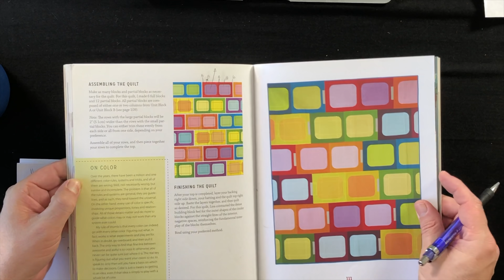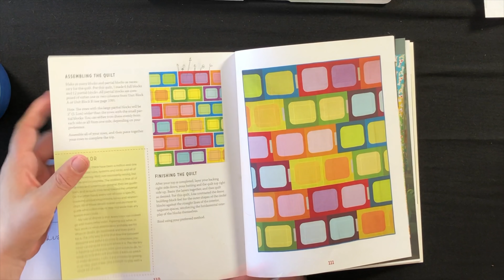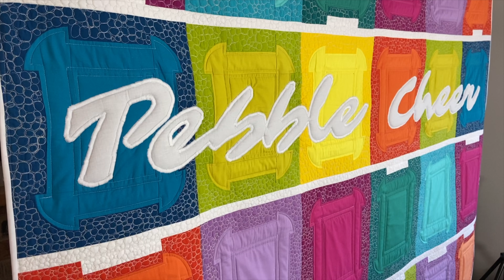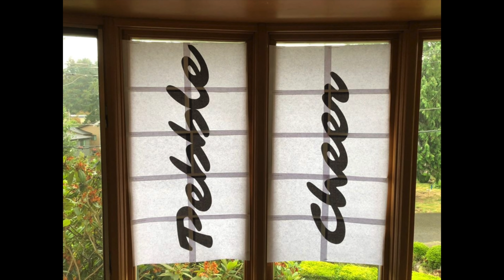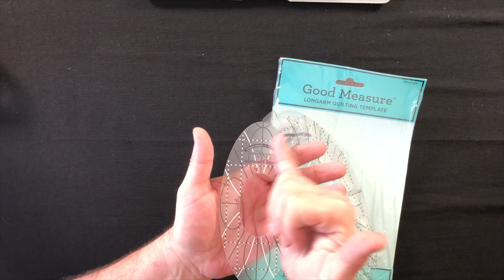Fiber Hustle - Knitting & Sewing Podcast (Fibercast) - Ep 25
A Knitting Podcast!
A Sewing Podcast!
A Crochet Podcast!
A Quilting Podcast!
Aaron & Chip deliver you both sides of our fiber hustle creativity!

Knit one and done KAL
Take any skein of yarn over 50 grams and get to work. 8/7-9/30
Tag on insta or facebook Knitoneanddone2020 and Fiberhustle
Doing this with
Podcast mentioned

Marvel Beads